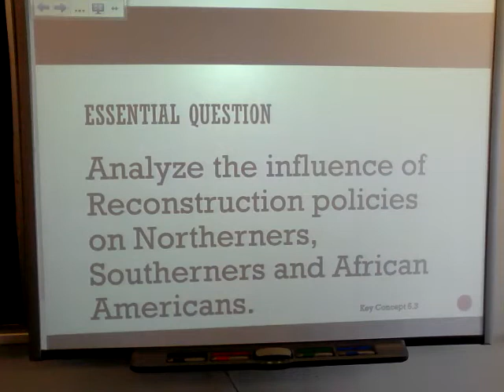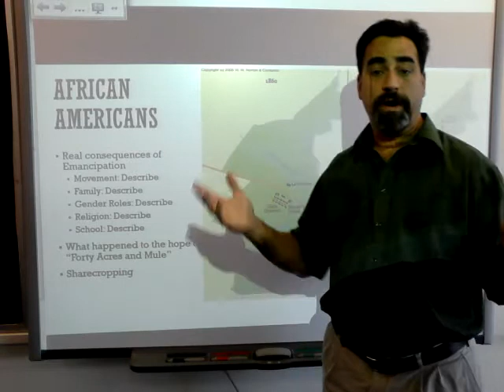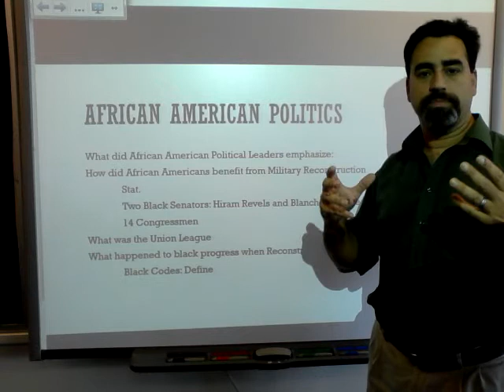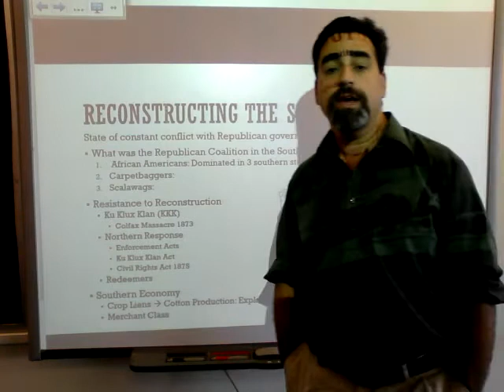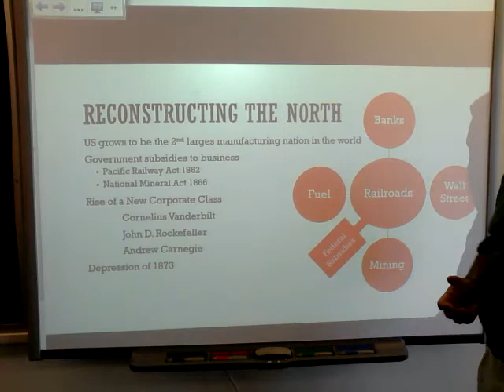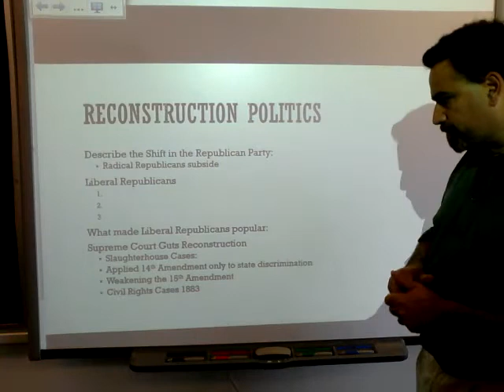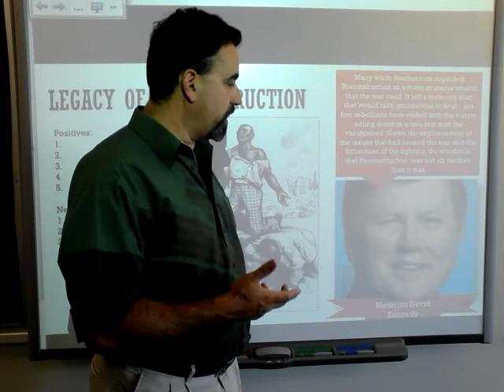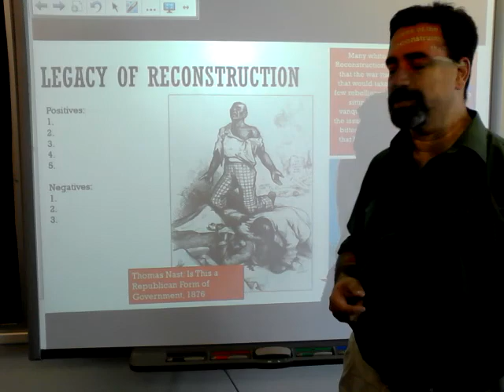Lecture 29 Reconstruction Part II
What was the impact of Reconstruction?